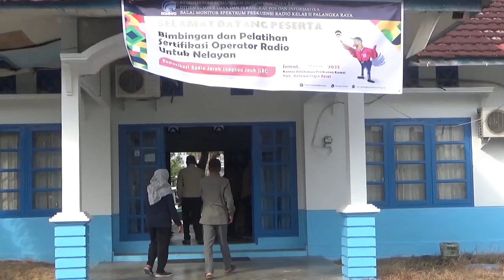BALMON SFR KELAS II PALANGKA RAYA LAKUKAN PELATIHAN SERTIFIKASI OPERATOR RADIO BAGI NELAYAN